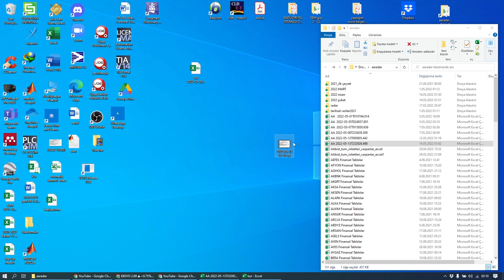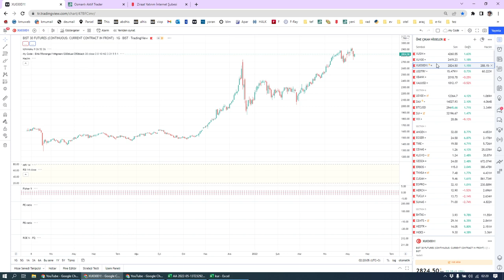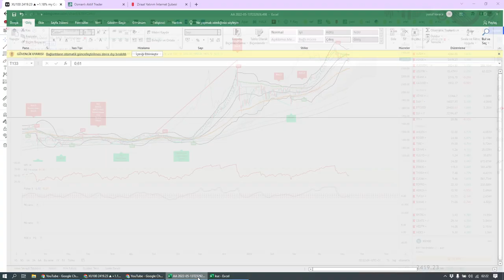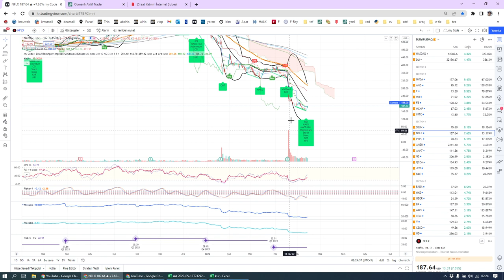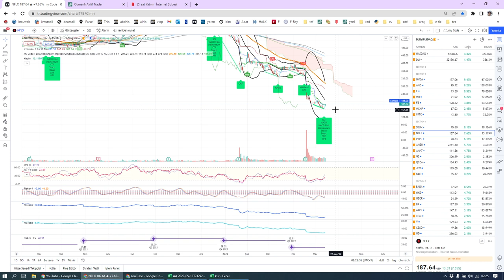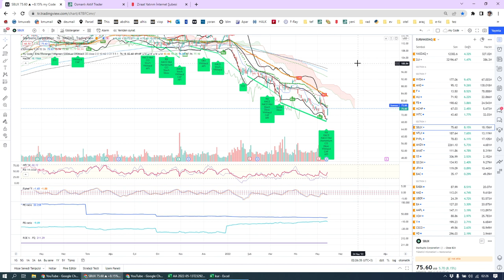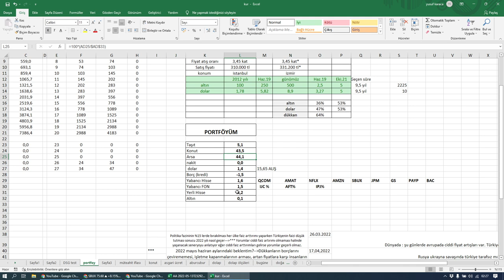Yeni portföyüm. Portföyümdeki tüm yatırımları güncelliyorum. İlk kredili yatırımı yapıyorum.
Selamlar, konut ve arsalara gelen zamlardan sonra, 6 ay önce oluşturduğum pörtföyümdeki konut, arsa araç gibi varlıkların tekrar değerlemesini yapıp ederlerinin güncellemek zorunda kaldım. böylece pörtföyümün bileşenlerinin hangi oranlarda olduğunu bilip ona göre yatırımlarıma yön vereceğim.